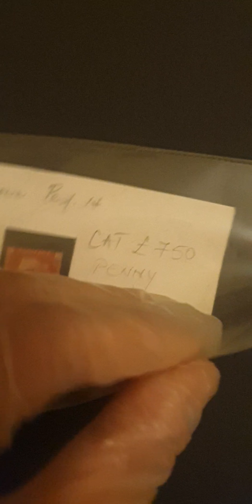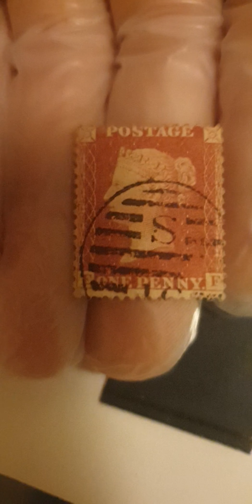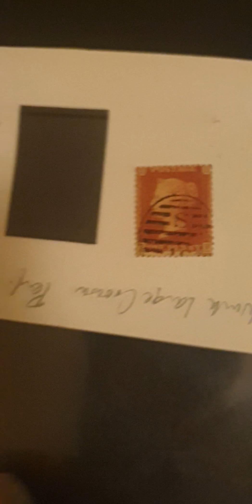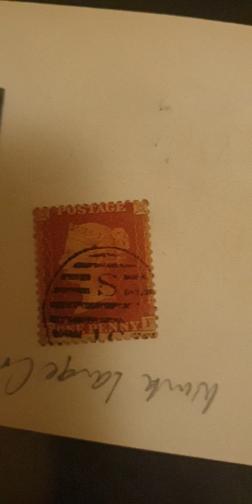Penny red stamps perfin 14